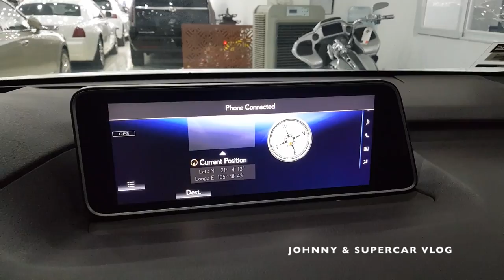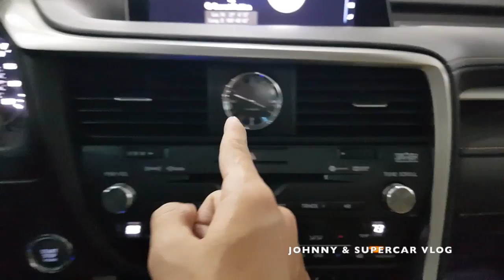Tiết kiệm hơn 1 TỶ khi mua chiếc Lexus RX 350 này - Đúng VUA giữ GIÁ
Đây là chuyên mục xe sang cũ lướt của kênh anh em nhé !